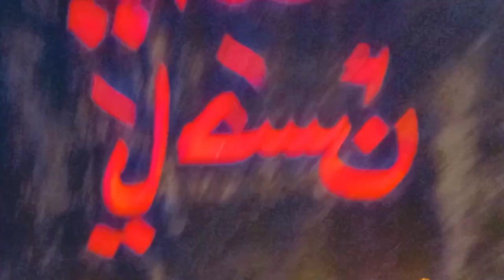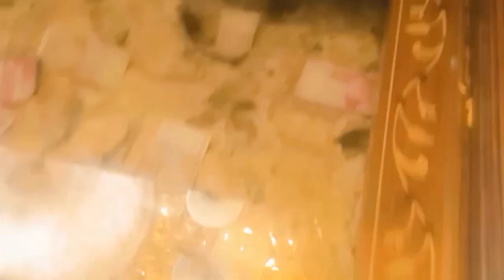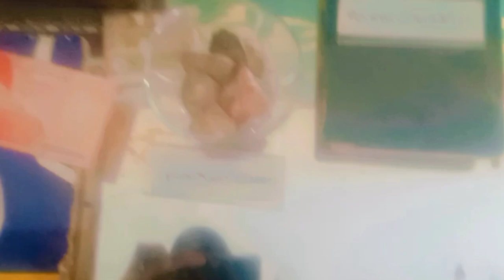Qadam Gah Hydrabad | Journey Of Hydrabad